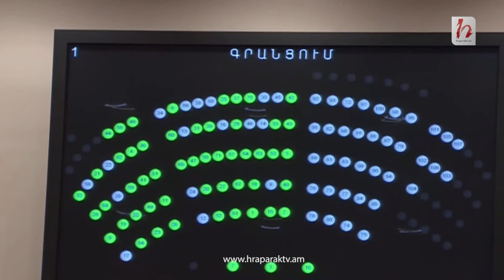Շաքարո՛վ կտրեմ ձեր զրույցը․ Ալեն Սիմոնյանը լավ տրամադրությամբ փորձեց սկսել նիստը, բայց քվորում չեղավ